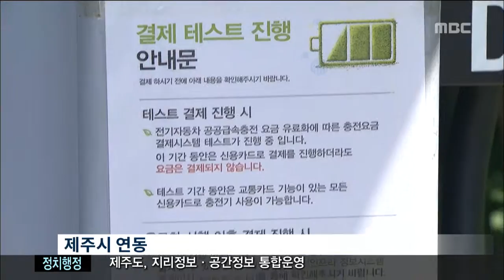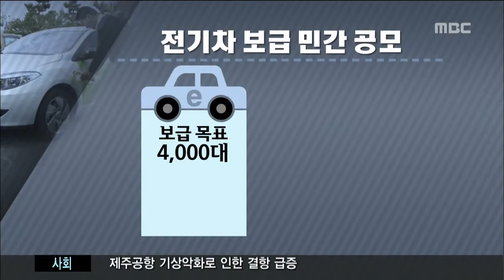제주MBC 리포트 전기차 인기 시들 홍수현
◀ＡＮＣ▶

 얼마 전까지만 해도
전기차를 사려면
경쟁이 치열하다보니
공개추첨까지 했었는데요.

 최근 기름값이 떨어진데다
충전요금까지 유료화되면서
전기차 인기가 시들해지고 있습니다.

           ◀ＥＮＤ▶
           ◀ＶＣＲ▶

 제주시내에 설치된 한 전기차 급속충전기.

 30분이면 완전 충전할 수 있어
순서를 기다려야 할 정도였지만
이제는 텅 비었습니다.

 이달 11일부터 전국에 설치된
공공 급속충전시설 충전료가 유료로 바뀌면서
완충하려면 7,8천 원을 내야 합니다.

           ◀ＩＮＴ▶운전자
 "신용카드 없는 사람은 사용하기 힘들고
저도 매일 어머니 것 빌려서 사용하고 있구요,
시간도 너무 오래 걸리고, 충전기도 많이 없는
게 제일 불편하구요."

 충전요금 유료화로
전기차 운전자들이 무료 완속 충전기로
몰리면서 사실상 충전 인프라는 더욱
줄어든 셈.

s/u "여기에다 최근 저유가가 지속되면서
1분기 제주도에 접수된 전기차 구매 관련
문의는 예년의 3분의 1수준으로 줄었습니다."

 지난달 열린 전기차 엑스포에서
제주도가 진행한 민간 보급 공모에
응모된 전기차는 천 여 대,

CG) 지난 2월부터 신청된
500여를 더해도
올해 보급 목표인 4천 대의 절반도
채우지 못했습니다.

           ◀ＩＮＴ▶제주도
 "남은 2천400여 대의 물량을 4월에 다시
공모를 해서 제작업체 별로 (보급)책임제를
도입하려 합니다."

 현재까지 제주도에 보급된 전기차는
2천300여 대.

 주행거리가 긴 새로운 전기차 개발과 함께
소비자를 전기차 시장으로 끌어들이기 위한
보다 다양한 유인책이 필요해 보입니다.